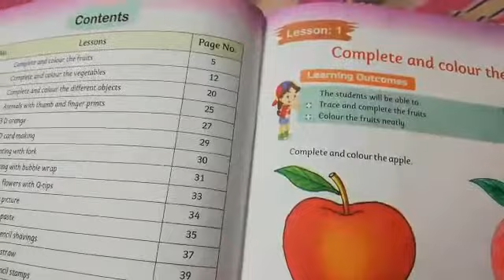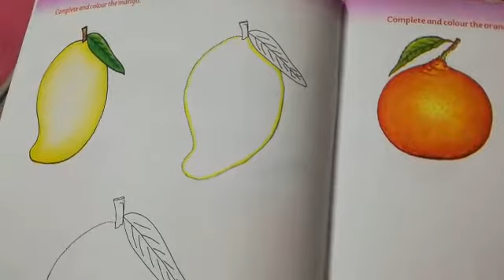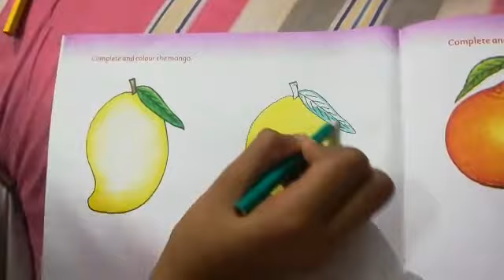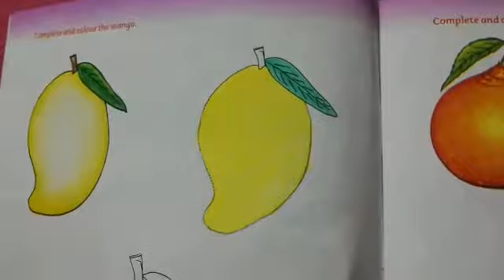Lesson no.1 Part 2 | Draw & Colour | Class 2 (Art)